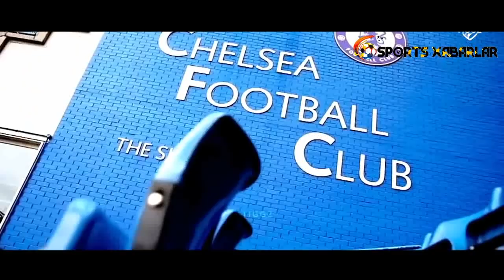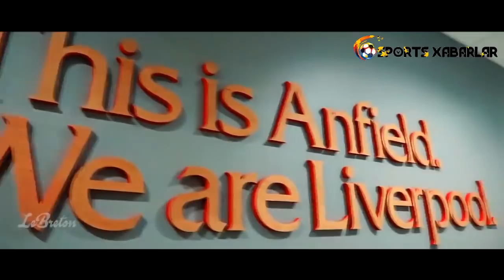ТЕЗ КУРИНГ ЭЛДОР ШОМУРОДОВ ЖАМОАСИДА БОМБА ЯНГИЛИК ОТАБЕК ШУКУРОВ БОЛАЛИГИ